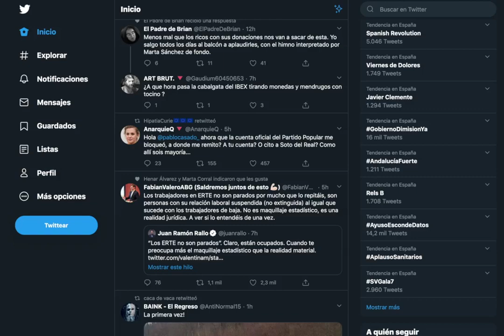Twitter, el sitio del odio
Sátira política y asuntos absurdos